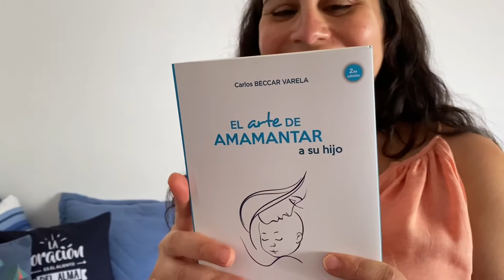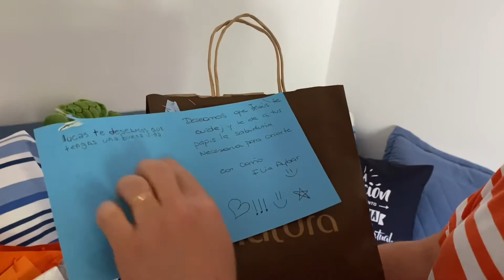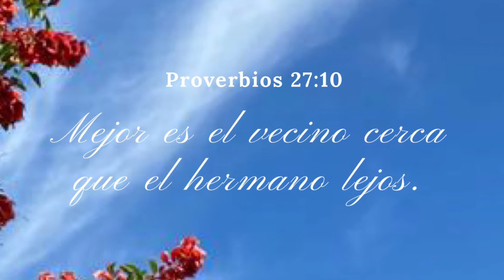Otra sorpresa para bebé Lucas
Nuestros vecinos se unieron para brindarnos una hermosa sorpresa, una lluvia de regalos para Luquitas 😍 A pesar del tiempo de pandemia, sin poder reunirnos (más ahora que estamos cerca de la fecha de parto y se complicaría si nos contagiamos del covid), recibimos mucho cariño! ¡Dios es bueno! Estamos muy agradecidos.